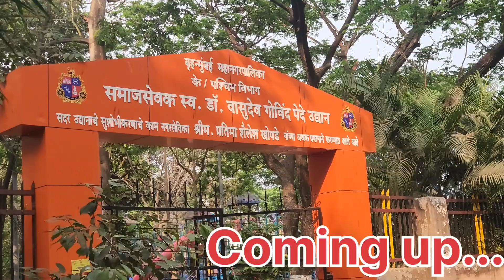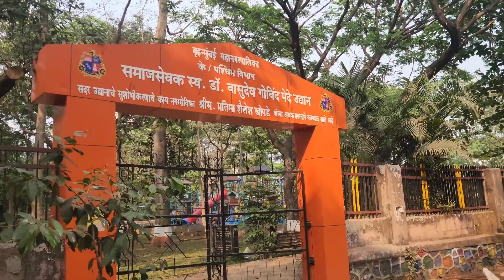Ashutosh Rana House in Mumbai || Ashutosh Rana Home Tour || Ashutosh Rana ka ghar kahan hai